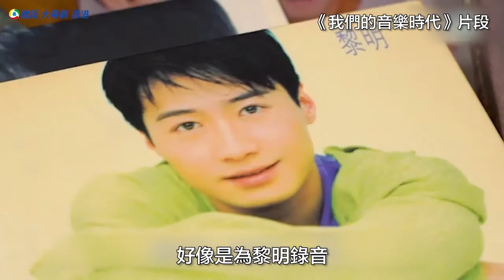【大粵網•香港】入行十四年圓夢 許文軒單飛主持音樂節目